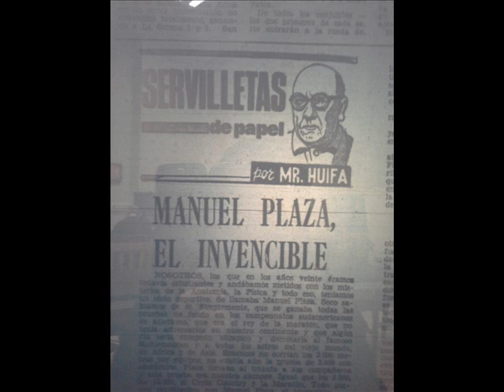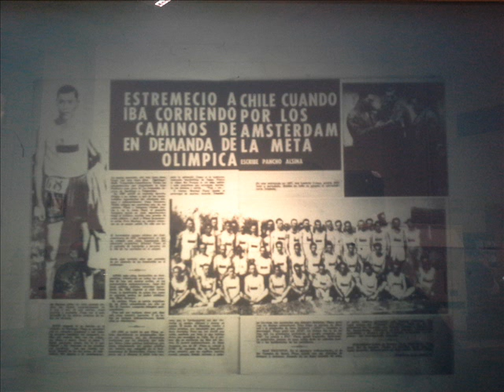¡Cántele a Manuel Plaza!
Conozca la canción que se creó en 1928 en homenaje a Manuel Plaza, por haber obtenido la primera medalla olímpica del deporte chileno cuando fue segundo en el maratón de Amsterdam. Esteban Valenzuela Olivos en texto y Esteban Jiménez Franklin en música compusieron este one step - marcha que se publicó ese mismo año y que se encuentra en los archivos de la Biblioteca Nacional.